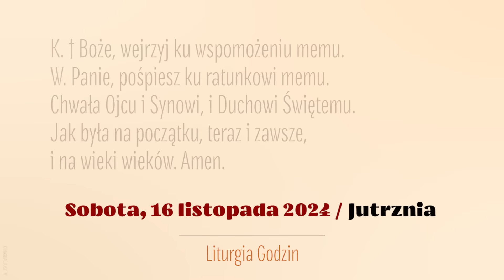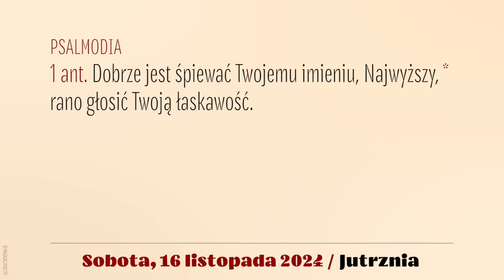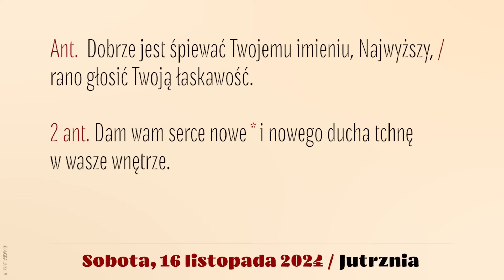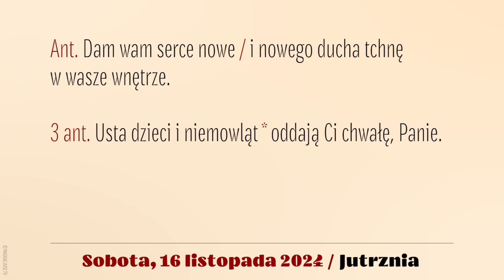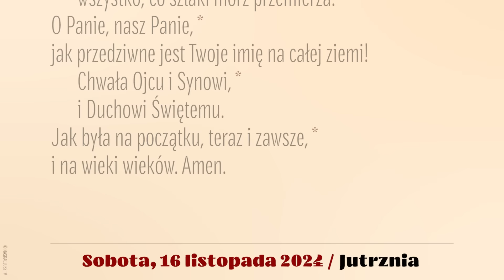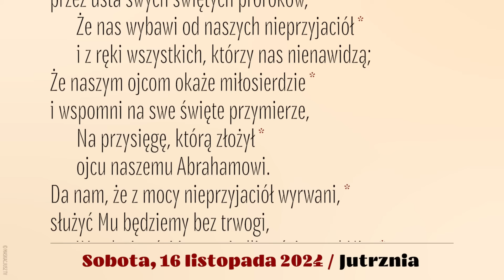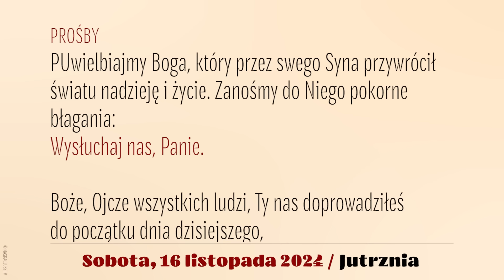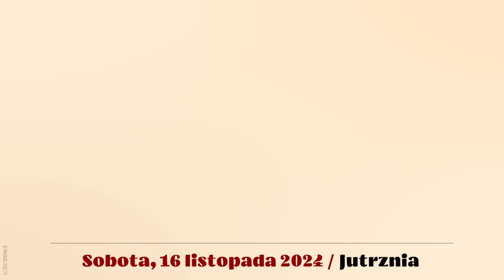Jutrznia | 16 listopada 2024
Brewiarz | Jutrznia
16 listopada 2024
XXXII tydzień okresu zwykłego
Sobota

Śpiew: Rafał Maciejewski
Lektor: Łukasz Głowacki
Montaż: MASKACJUSZ TV